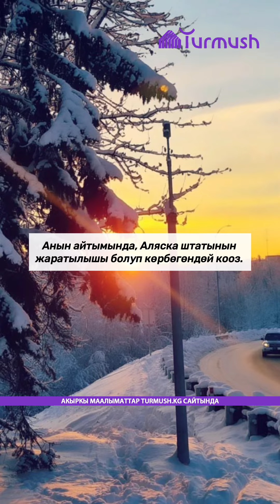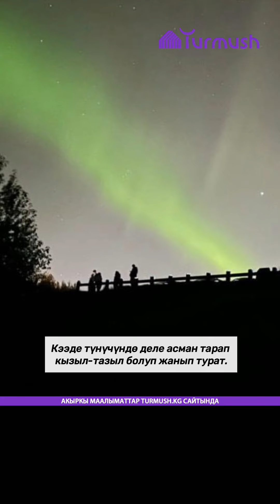Айгеримдин Америкадагы жашоосу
Бишкек шаарынын тургуну Айгерим Темирбекова. Ал жолдошу Доанжан Доан менен Американын Аляска штатындагы Анкоридж шаарында жашайт.